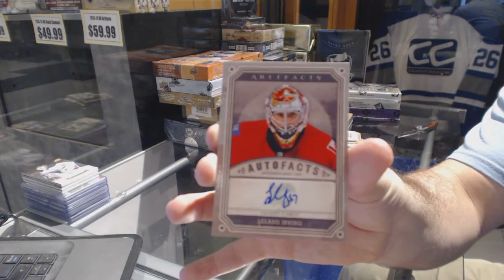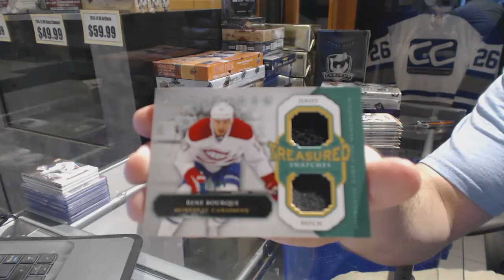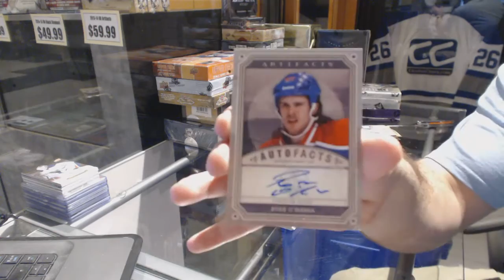13-14 Upper Deck Artifacts Hockey 2 Box Break - C&C #6664